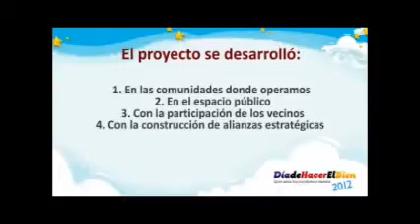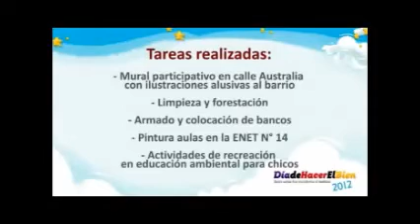Día de Hacer el Bien 2012 -- Barracas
Paseo Calle Australia y Mejora Infraestructura Escolar.

CIVICO BUENOS AIRES